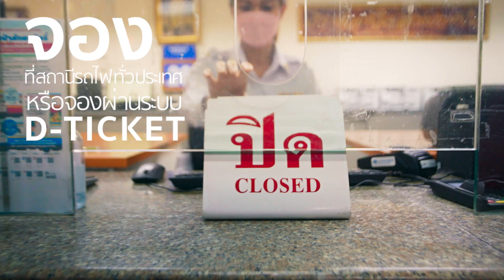ความสุขกลับมาแล้ว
การรถไฟแห่งประเทศไทย ขอเชิญท่องเที่ยวไปกับความสุขหลากหลายรูปแบบที่เราเตรียมไว้ให้ทุกท่านได้สัมผัสสุขเหนือน้ำ นั่งรถไฟเที่ยวเขื่อนป่าสักชลสิทธิ์ แบบไปเช้า-เย็นกลับ ทุกวันศุกร์, เสาร์ และอาทิตย์ เริ่ม 26 พ.ย. 64 - 30 ม.ค. 65 เท่านั้น
ออกเดินทางจากสถานีกรุงเทพ (หัวลำโพง) เวลา 06:00 น.
ขบวนจะหยุดรับ-ส่งผู้โดยสาร ที่สถานีสามเสน บางซื่อ บางเขน หลักสี่ ดอนเมือง รังสิต อยุธยา สระบุรี ชุมทางแก่งคอย นักท่องเที่ยวสามารถขึ้นรถไฟตามสถานีดังกล่าวข้างต้นได้
เดินทางถึงจุดชมวิว “รถไฟลอยน้ำ” กลางเขื่อนป่าสักชลสิทธิ์ เวลา 09:25 น.
เดินทางถึงสถานีโคกสลุง เพื่อชม ชิม ช้อป สินค้า OTOP เวลา 09:50 น.
เดินทางถึงที่หยุดรถเขื่อนป่าสักชลสิทธิ์ เพื่อท่องเที่ยวสถานที่ใกล้เคียง เวลา 10:35 น.
ออกเดินทางกลับสู่กรุงเทพ เวลา 15:30 น. โดยจะหยุดรับส่งที่ชุมทางแก่งคอย สระบุรี อยุธยา รังสิต ดอนเมือง หลักสี่ บางเขน บางซื่อ และสถานีสามเสน ตามลำดับ
ถึงสถานีกรุงเทพ (หัวลำโพง) โดยสวัสดิภาพ เวลา 18:50 น.

อัตราค่าโดยสารไป-กลับ ชั้นธรรมดา
กรุงเทพ- เขื่อนป่าสักชลสิทธิ์ – กรุงเทพ  คนละ 330 บาท
สระบุรี/แก่งคอย - โคกสลุง  ผู้ใหญ่/เด็ก คนละ 130 บาท
เขื่อนป่าสักชลสิทธิ์ – กรุงเทพ (เที่ยวเดียว) คนละ 150 บาท

อัตราค่าโดยสารไป-กลับ ชั้นปรับอากาศ
กรุงเทพ- เขื่อนป่าสักชลสิทธิ์ – กรุงเทพ  คนละ 560 บาท
สระบุรี/แก่งคอย - โคกสลุง  ผู้ใหญ่/เด็ก คนละ 260 บาท
เขื่อนป่าสักชลสิทธิ์ – กรุงเทพ (เที่ยวเดียว) คนละ 250 บาท

** นักท่องเที่ยวต้องได้รับการฉีดวัคซีนครบ 2 เข็ม หรือแสดงผลตรวจ ATK ไม่เกิน 72 ชั่วโมง

ซื้อบัตรได้ที่สถานีรถไฟทั่วประเทศ หรือระบบ D-Ticket ผ่านเว็บไซต์
สอบถามข้อมูลเพิ่มเติมได้ที่ ศูนย์บริการลูกค้าสัมพันธ์ หมายเลขโทรศัพท์ 1690 ตลอด 24 ชั่วโมง หรือเฟซบุ๊กแฟนเพจทีมพีอาร์การรถไฟแห่งประเทศไทย.